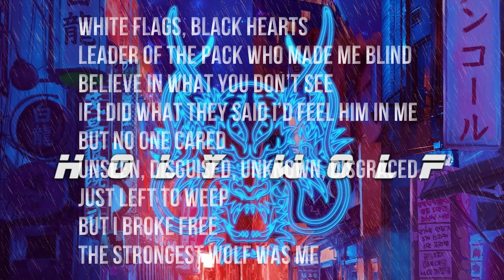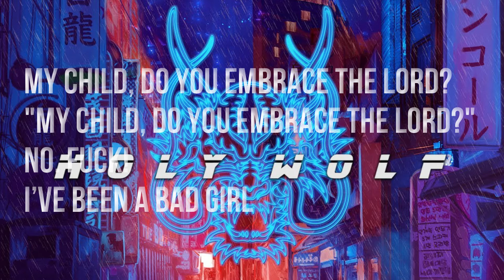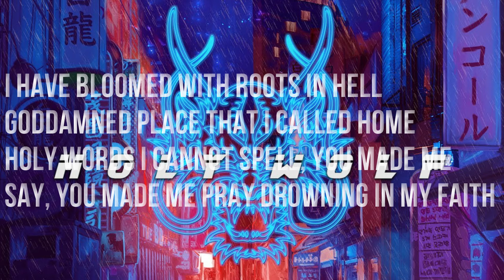Ankor Holy Wolf Cover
Sunlight
Instrumental